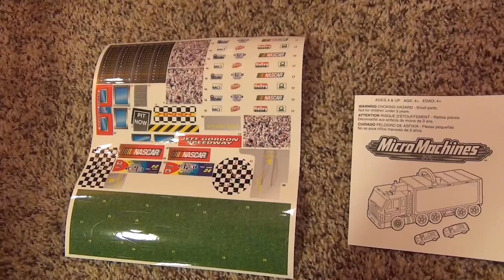Micro Machines Jeff Gordon Speedway Rig - Unboxing and Demonstration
This is an unboxing and demonstration of the Micro Machines Jeff Gordon Speedway Rig Playset.

This video is intended for general audiences. However, for any kids who may watch, this video contains the following high-quality principles. Creativity, play, and a sense of imagination: This video encourages kids to be imaginative by experimenting with different cars and play areas. Learning and inspiring curiosity: This video encourages learning through science, illustrating the effects of physics with gravity and motion.